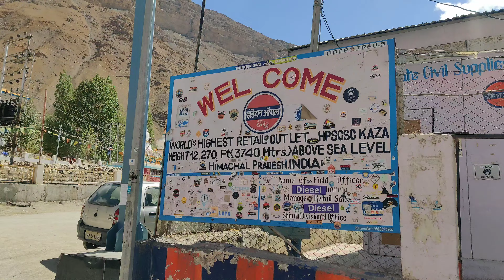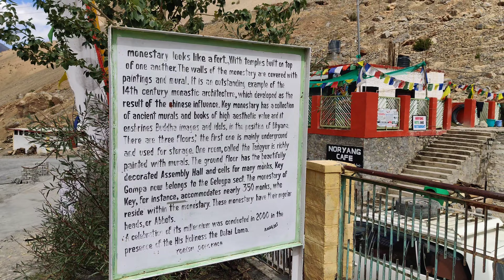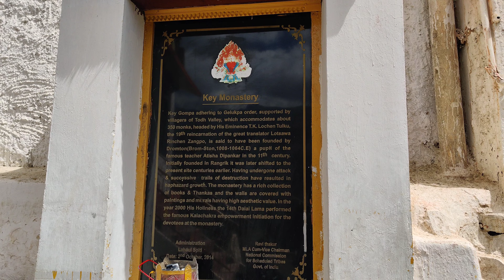kee Monastery (kaza)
Kye Gompa is a Tibetan Buddhist monastery of the Gelugpa sect located on top of a hill at an altitude of 4,166 metres above sea level, close to the Spiti River, in the Spiti Valley of Himachal Pradesh, Lahaul and Spiti district, India

insta I'd . rohitchoudhary652